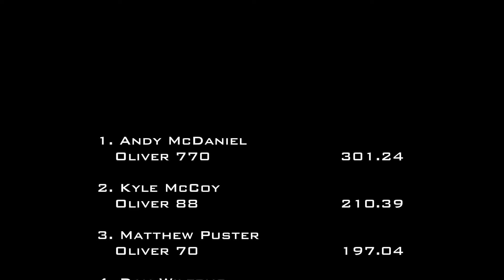5/7/16 Wooster, OH 5,500 lb. Open Tractors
Wayne County Truck And Tractor Pullers
5,500 lb. Open Tractors
Wayne County Fairgrounds
Wooster, OH
Saturday, May 7, 2016
4:19 PM - 4:30 PM